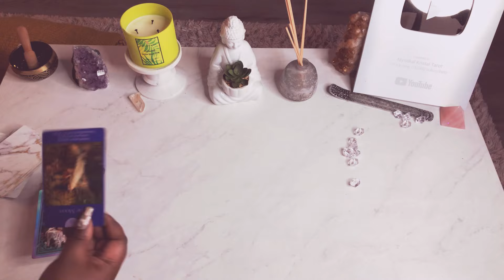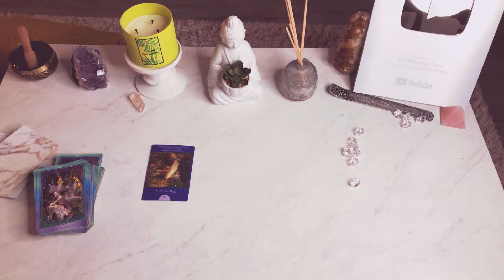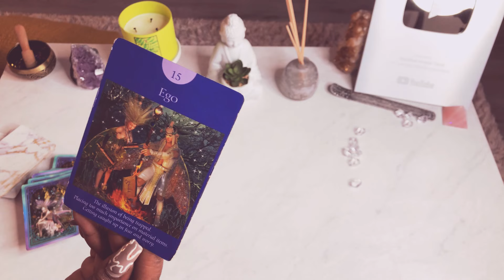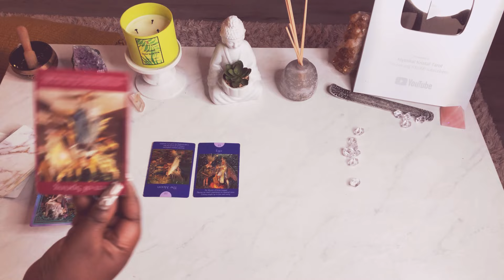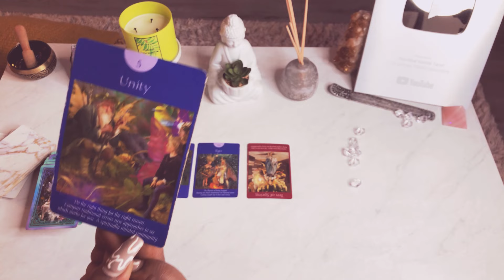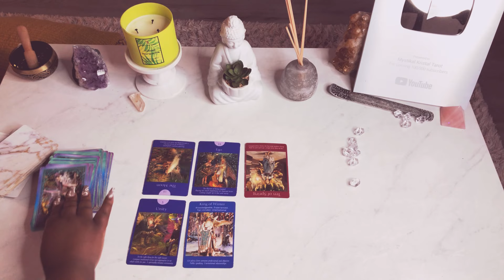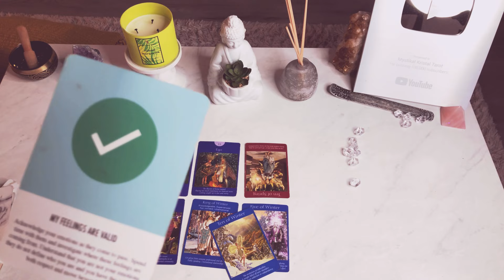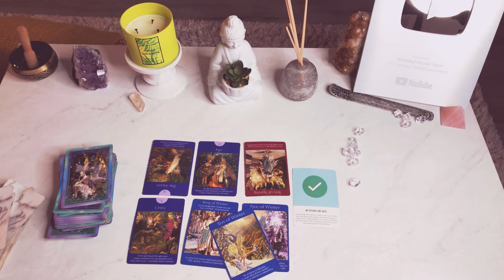♉️Taurus- Their ego is killing the connection Taurus,things are coming to a head!